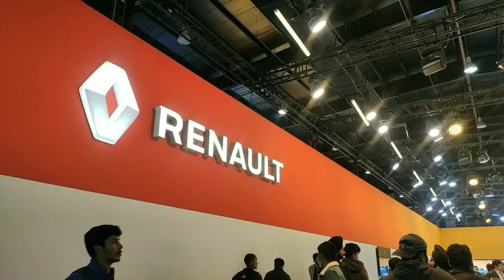Renault SYMBIOZ 2020 | Driverless Electric Car | Concept | Auto Expo 2020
Hello Friends,

Please have a look of future ready concept driverless electric car by Renault, and the name of this car is SYMBIOZ,
Also share the video to your friends and put a like for me.